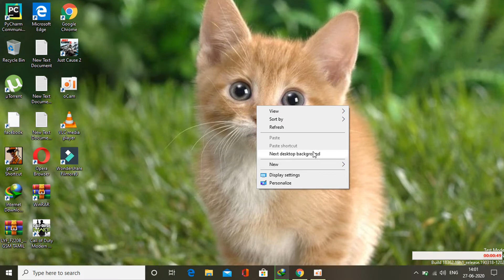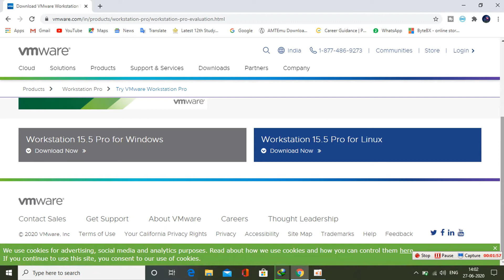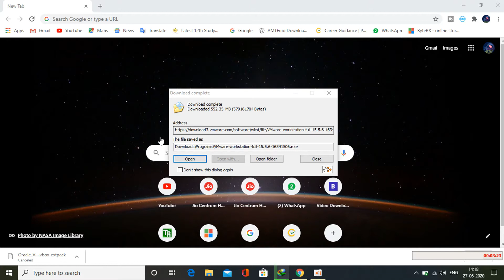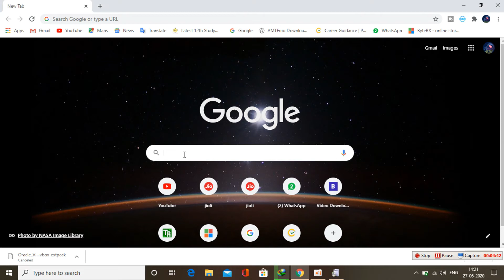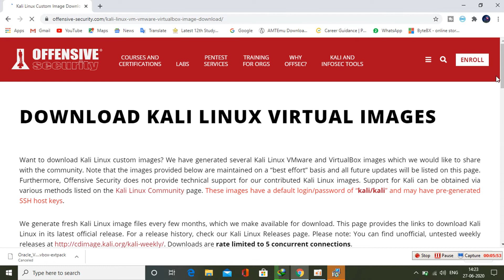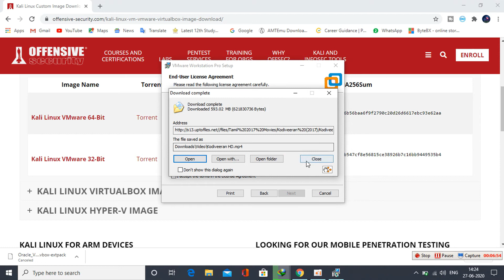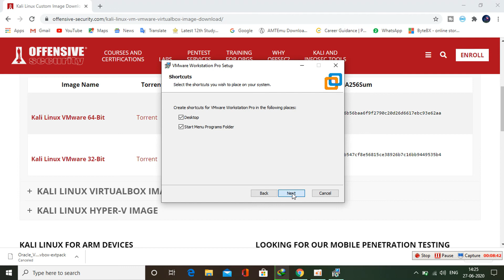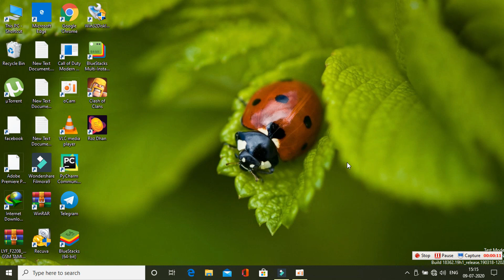How To Install The Kali linux on vmware in tamil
Kali Linux has over 600 pre-installed penetration-testing programs, including Armitage (a graphical cyber attack management tool), Nmap (a port scanner), Wireshark (a packet analyzer), John the Ripper password cracker, Aircrack-ng (a software suite for penetration-testing wireless LANs), Burp suite and OWASP ZAP web application security scanners.Kali Linux can run natively when installed on a computer's hard disk, can be booted from a live CD or live USB, or it can run on a virtual machine. It is a supported platform of the Metasploit Project's Metasploit Framework, a tool for developing and executing security exploits.